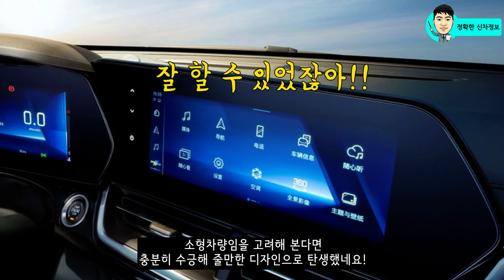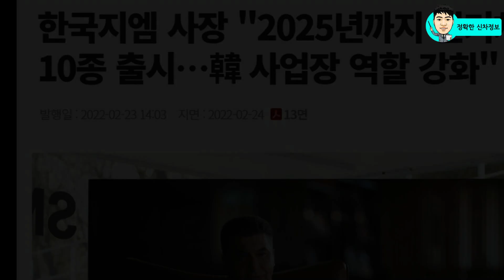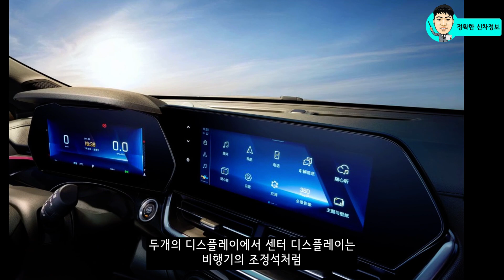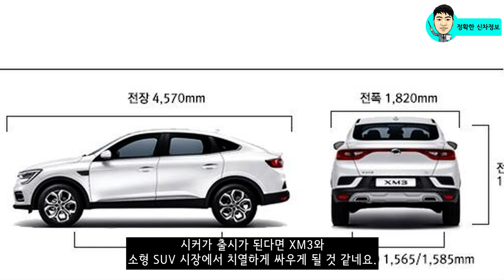쉐보레 실내 환골탈태! 새로운 시커! 트레일 블레이저 보다 멋지고 이쿼녹스 보다도 멋지다! Chevolet Seeker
쉐보레 차량은 주행해 보면, 잘 만든 차량이라고 생각하는데.. 막상 지갑을 열려고 마음을 먹으면 오래된 것 같은 실내 디자인 때문에 구입을 망설이게 되죠!

앞으로 쉐보레 사골 실내는 완전히 잊어주세요!

시커를 시작으로 쉐보레가 달라졌습니다. 직접 눈으로 확인해 보세요!

[Video Chapers]
00:00

🔍가격 확인된 기아 EV9 전기차! 아이오닉6처럼 보조금 받게 만들어 주세요!